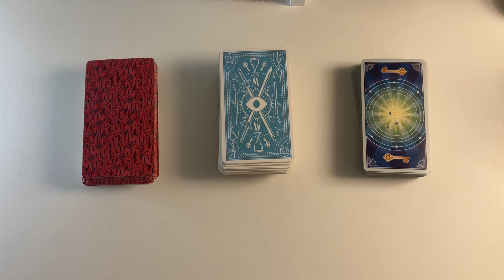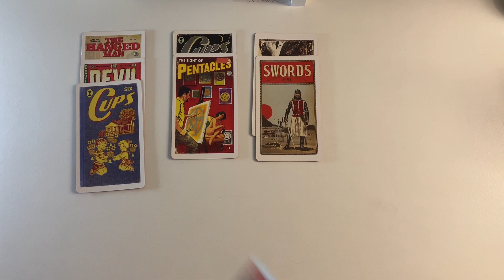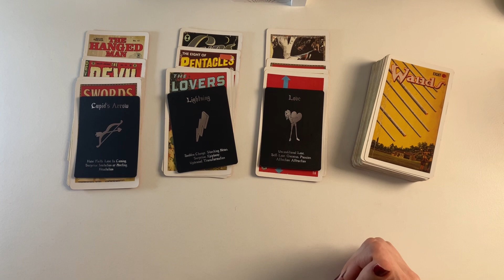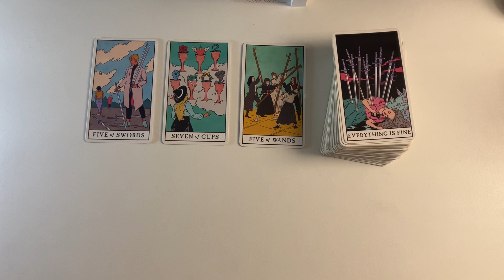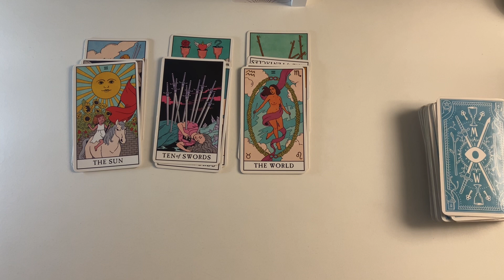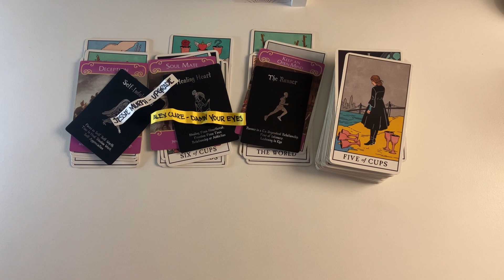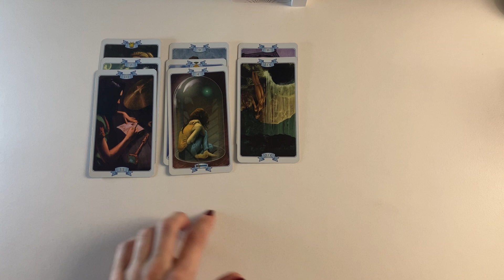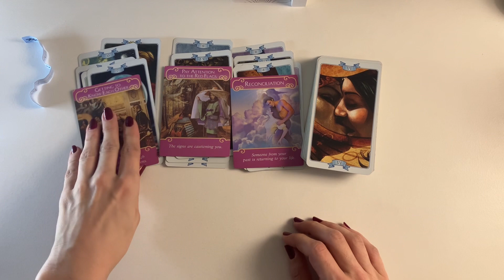Pick A Card No contact / Ghosted love tarot reading 💫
Pick your pile: 0:58

Pile 1: 1:55

Pile 2: 26:29

Pile 3: 49:17